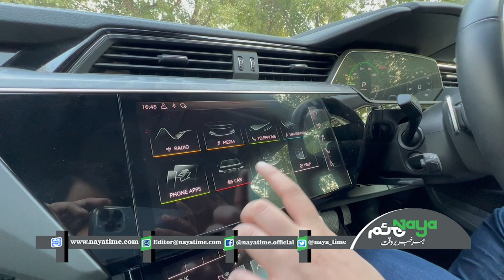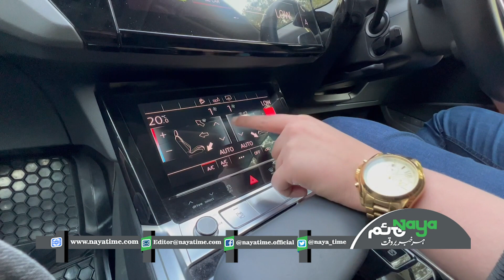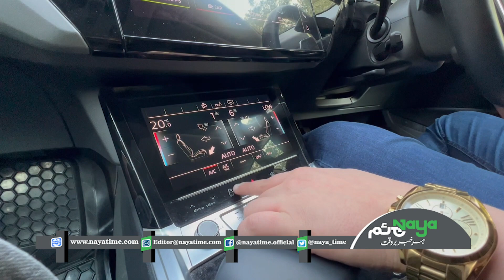1500 mein 300km karnin wali gari | Nayatime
پندرہ سومیں تین سوکلومیٹرکرنے والی گاڑی